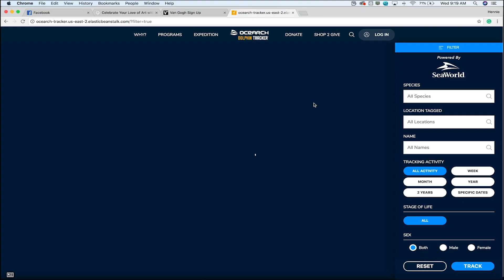About OCEARCH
OCEARCH is a recognized world leader in generating critical scientific data related to tracking (telemetry) and biological studies of keystone marine species such as great white and tiger sharks, in conjunction with conservation outreach and education at a measurable global scale.